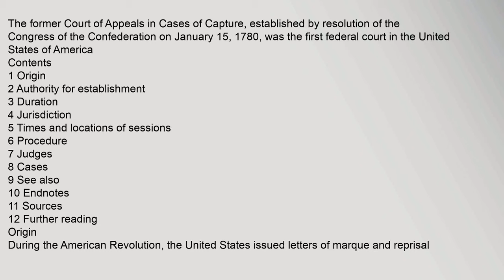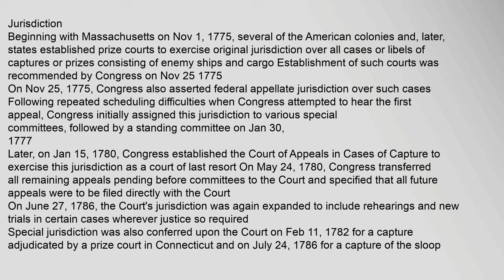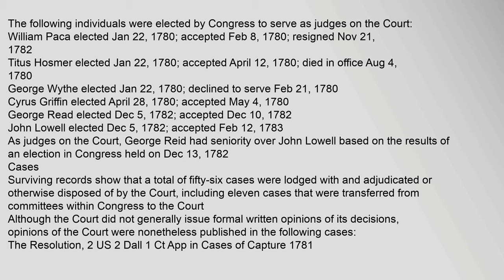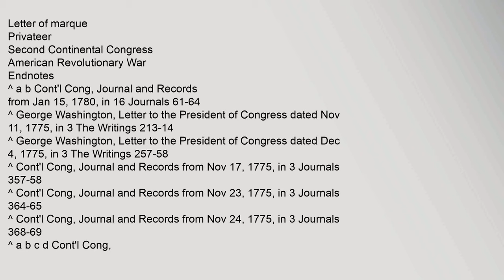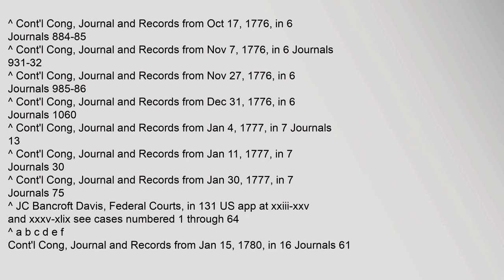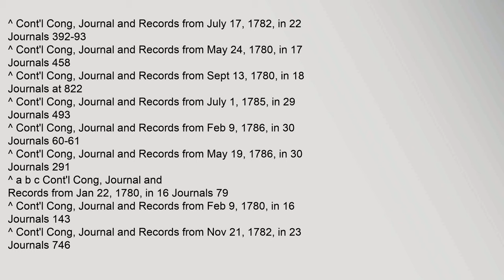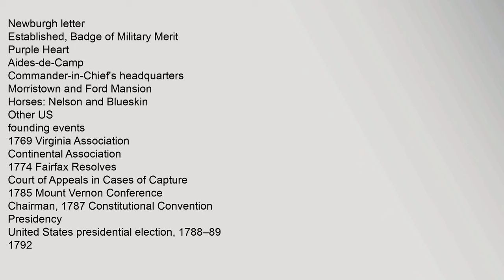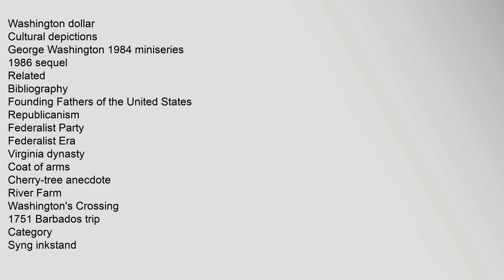Court of Appeals in Cases of Capture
Contents
1,Origin
2,Authority,for,establishment
3,Duration
4,Jurisdiction
5,Times,and,locations,of,sessions
6,Procedure
7,Judges
8,Cases
9,See,also
10,Endnotes
11,Sources
12,Further,reading
Origin